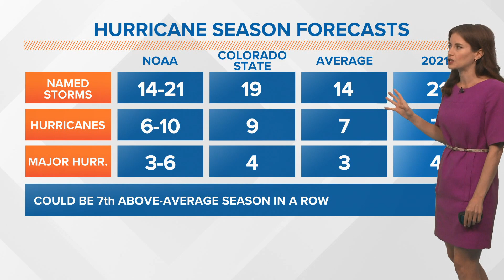NOAA releases forecast for an above-average 2022 hurricane season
Meteorologist Alexandra Cranford shows NOAA's hurricane season outlook at noon on May 24, 2022.